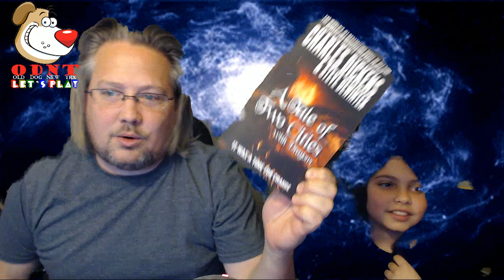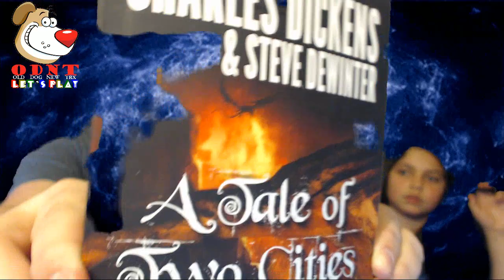Let's Play ROBLOX: Live Life As a Rich Person By InfiniteRich - ODNT #57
Let's Play! Steve and Josh play ROBLOX: Live Life As a Rich Person By InfiniteRich

This virtual life simulator is almost an exact replica of how Josh and Old Dog live in the real world.

Likes and favorites help this channel grow.  We appreciate all the support ;-) Thanks!

Steve is a #1 Amazon Action & Adventure Sci-Fi Bestselling author.